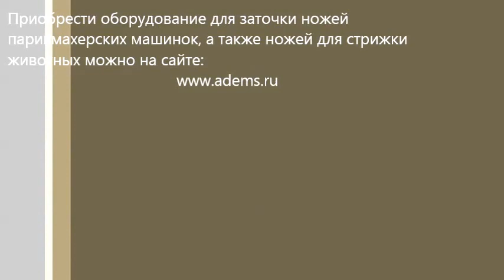Отзыв о заточке на станке ADEMS Front Plate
Мастер по стрижке животных Анастасия из г.Тольятти, обратилась в нашу компанию по заточке испорченного грумерского ножа. После заточки оставила отзыв о заточке. Заточка проводилась на ADEMS Front Plate - станок для заточки ножей парикмахерских машинок, грумерских (стрижка животных) машинок.

Купить станок для заточки ножей парикмахерских машинок ADEMS Front Plate Inverter можно по ссылке